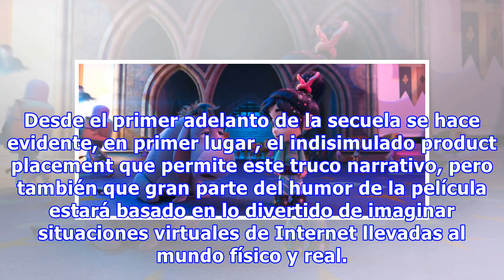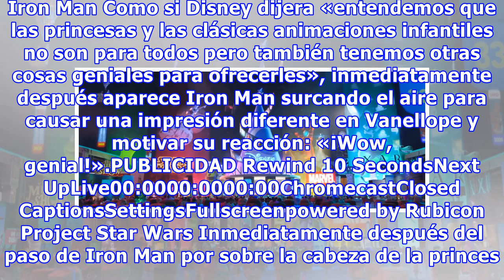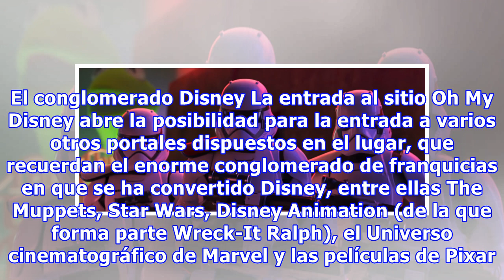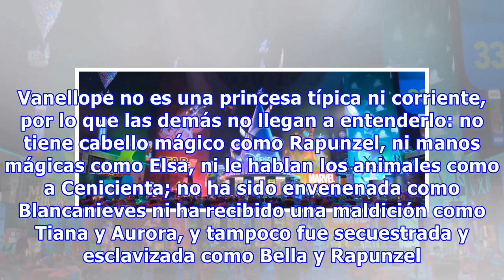El nuevo tráiler de Wreck-It Ralph 2 está cargado de referencias, easter eggs y burlas a Disney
Wreck-It Ralph 2, también conocida como Wifi Ralph en español, llevará a nuestro ex villano convertido en héroe desde su vieja arcade a perderse en el vasto, fascinante y abrumador mundo de Internet, acompañado, naturalmente, por su vieja amiga, Vanellope von Schweetz. Desde el primer adelanto de la...